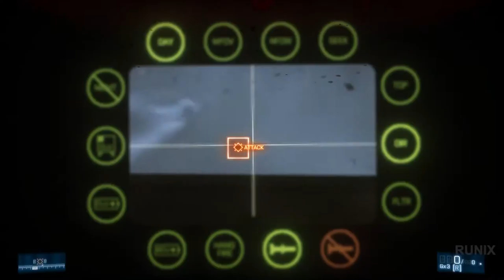Battlefield 3 - Walkthrough - Part 5 - Operation Guillotine [PC 1080p HD]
PC Specs:
CPU: i5-6402P 2.80GHz
Motherboard: MSI B150M PRO-VDH
Memory: Patriot Signature 8GB DDR4 2133MHz CL15 1.2V (x2)
HDD: Seagate BarraCuda 1TB SATA-III 7200RPM 64MB
SSD: ADATA SU650 120GB SATA-III 2.5 inch
GPU: Inno3D GeForce GTX 1060 iChill X3 6GB DDR5 192-bit
Power Supply: Sirtec - High Power EP-500BR II, 80+ Bronze, 500W
OS: Windows 10
Case: Deepcool Tesseract BF

Game Information:
Battlefield 3 takes place in numerous locations across the world, but is mainly set in Iraq and Iran, the latter country of which plays an important part in the storyline. The gameplay in the campaign varies wildly, including tank combat, acting as a member of a sniper team, and acting as the rear pilot of a F/A-18 Super Hornet jet fighter.